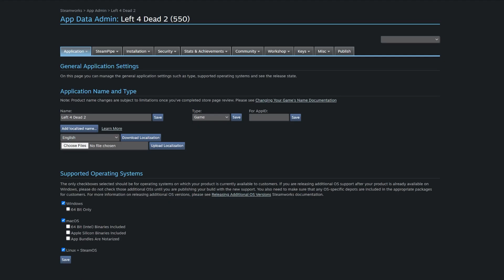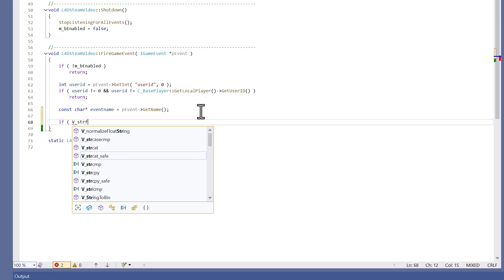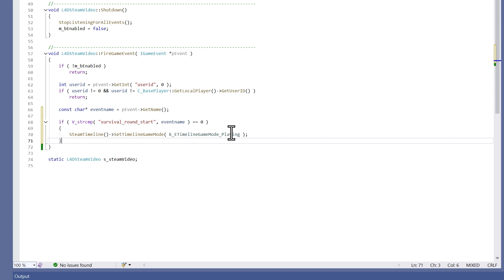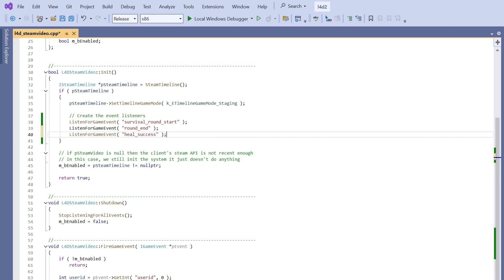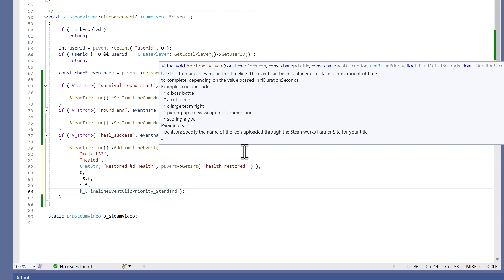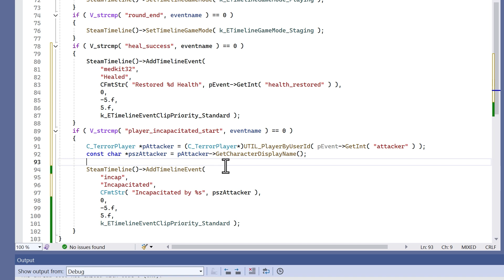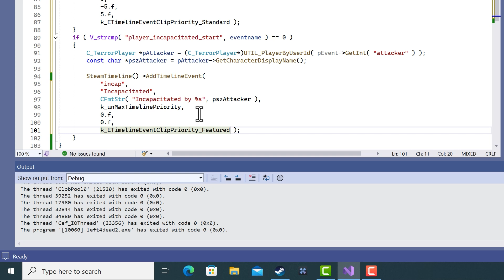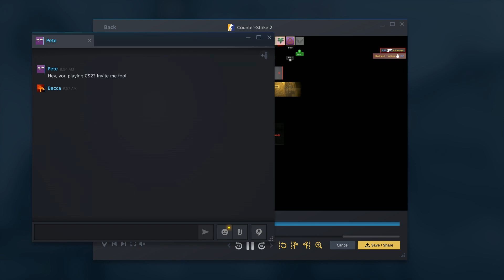Steamworks Quick Tips - Steam Game Recording and Steam Timeline API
Introducing Steam Game Recording and the Steam Timeline API! In this video, we give you an overview of Steam Game Recording and then walk you through a real-world example of integrating a game with the Steam Timeline API using code samples.